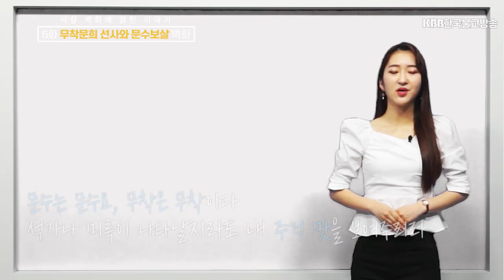사찰벽화 - 무착문희 선사와 문수보살 친견 설화 벽화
▶설명글
사찰에 가면 자연스럽게 만나고 자연스럽게 스쳐 가는 다양한 벽화가 있습니다.  그림으로 되어 있어 궁금하기만 할 뿐 그림 속의 내용은 모른 채 물어볼 곳이 없어 돌아서는 경우가 많을 겁니다.

사찰벽화에 숨겨져 있는 불교 이야기. ‘사찰 벽화에 얽힌 이야기’ 입니다.